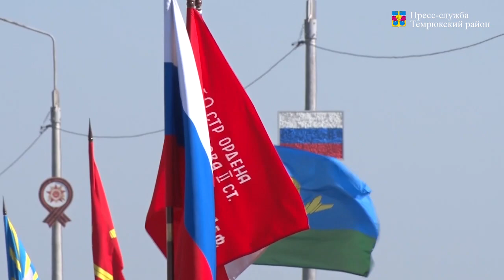В день 75 летия освобождения Кубани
Празднование 75-й годовщины освобождения Таманского полуострова и всей Кубани от немецко-фашистских захватчиков надолго останутся в памяти жителей и гостей Темрюкского района.